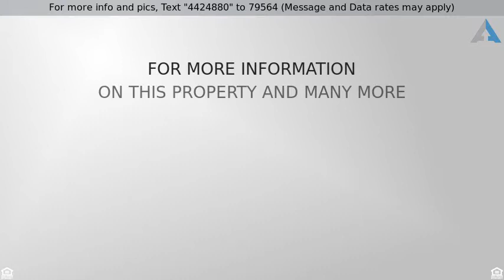Priced at $539,500 - 829 COTTONWOOD DRIVE, SEVERNA PARK, MD 21146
Stunning updated home in Severna Forest!  Corner l

Stunning updated home in Severna Forest!  Corner lot with water privileges.     Rear fenced yard, large partially covered deck and well landscaped.  Open concept in main living area.  Stunning kitchen with island and gas cooking.  HOA is voluntary for water access.  Main level laundry, bedroom, full bath and family room with gas fireplace and stone profile.  Upper level has three bedrooms, two full baths, living room, dining room and kitchen and hardwood floors.  Plantation shutters, upgraded interior doors and light fixtures, recessed lighting, nothing left to the basic or drab.  Come see this gem today.